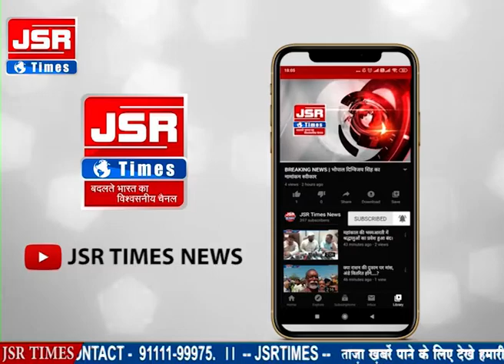ग्वालियर,मप्र - "न राशन कार्ड,न आधार कार्ड,न आवास, न शौचालय" ऐसी है बागबई ग्राम पंचायत